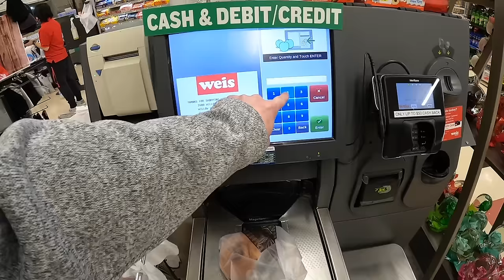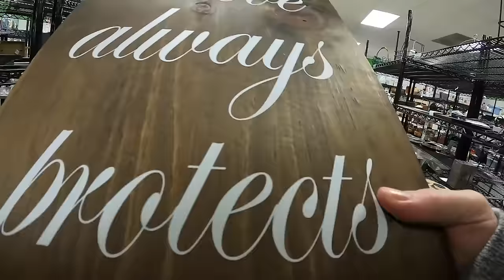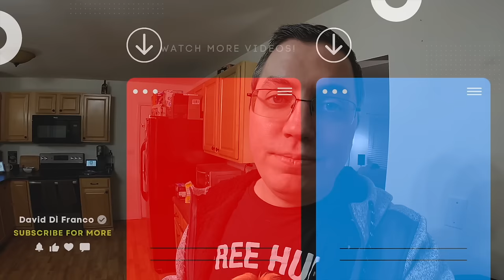MY FIRST WEEKEND WITHOUT APPLE VISION PRO